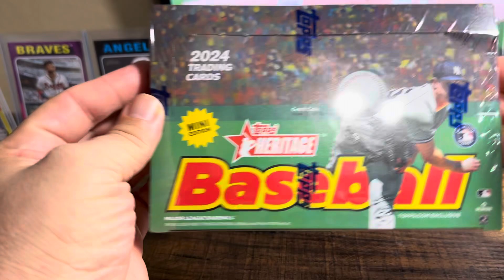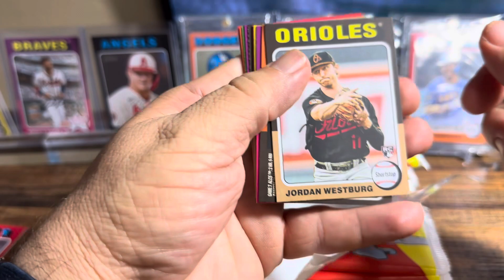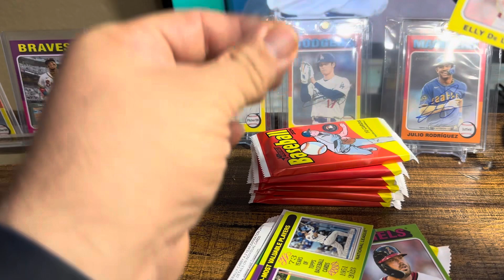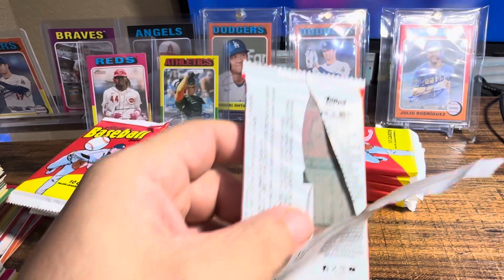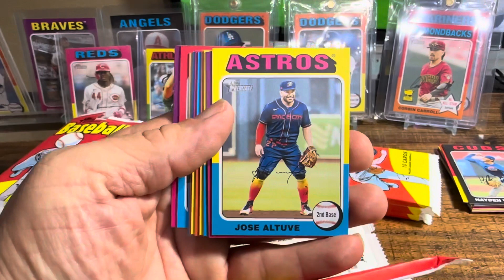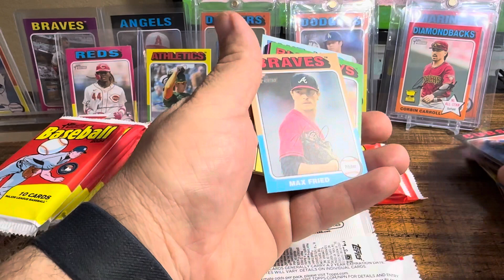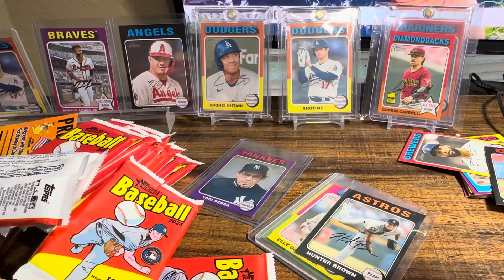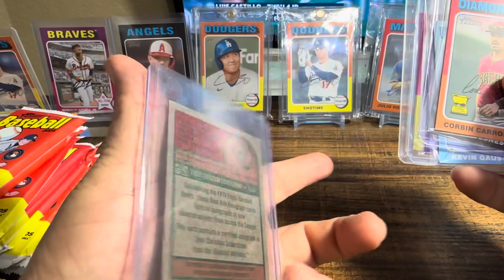2024 Topps Heritage Mini. Box was Fire 🔥 must watch.